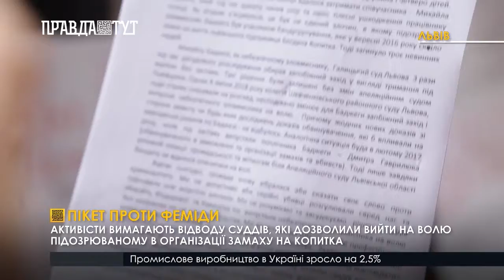Пікет проти Феміди